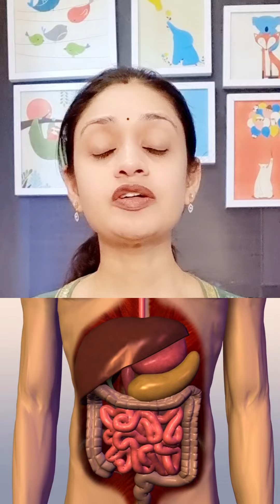RAMADAN DIET PLAN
KNOW HOW TO MAKE YOUR RAMADAN FAST HEALTHY ONE 👇

Fasting is a natural process to detox & regenerate our body.Fasting tradition is followed in all religion.

When we fast our body enters in the process of Autophagy where body organs get time to regenerate itself.

DIET TIPS FOR RAMADAN :

1.DO FAST BUT DON'T DO FEASTING

2.INCLUDE LEMON WATER BEFORE YOU START & END YOUR FAST

3.INCLUDES THOSE FOOD GROUPS WHICH ARE HIGH IN WATER CONTENT.

HAPPY RAMADAN TO ALL OF YOU